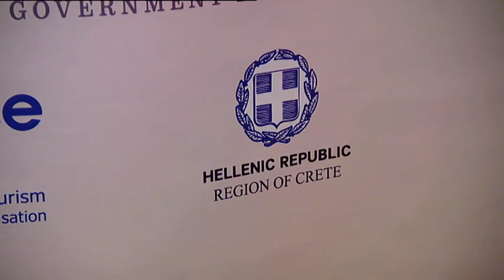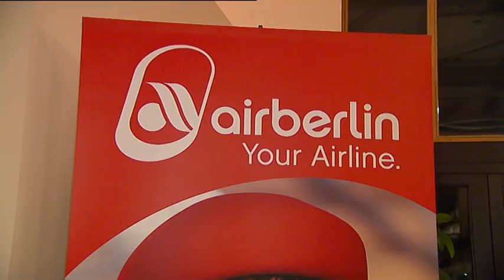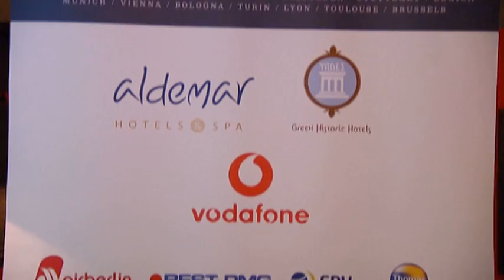SYMPOSSIO 3RD GREEK GOURMET TOURING 2012, Berlin.mp4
Sympossio 3rd Greek Gourmet Touring 2012